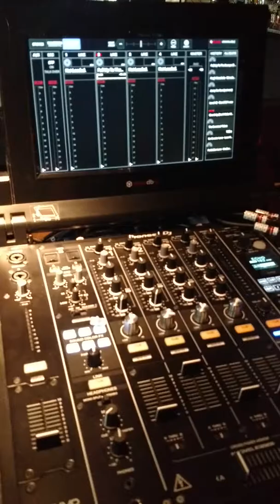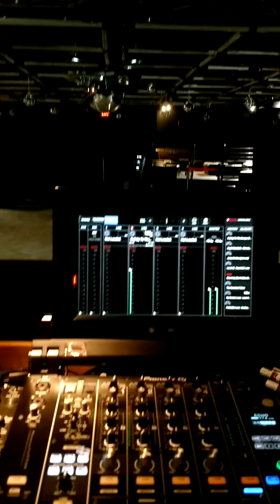SBS Slammer Analog BKNY Summer Upgrades 2018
Midbass upgrade at Analog BKNY on the SBS Slammer, which took this system to another level, hear details now like never before!